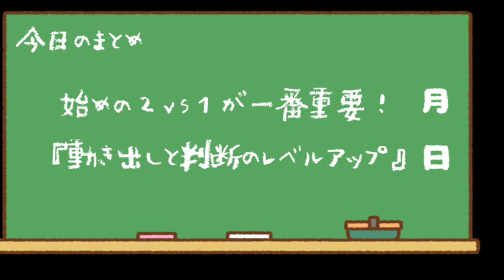めちゃ面白い！2vs1からスタートする2vs2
この動画がサッカーに関わる全ての皆様にとってお役に立てる事を願っています